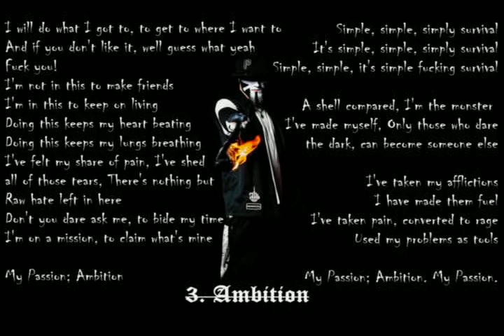MALICIOUS INTENT - Ambition / LYRIC VIDEO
Track 3 of the Malicious Intent - Malicious Intent E.P. with lyrics; Ambition.